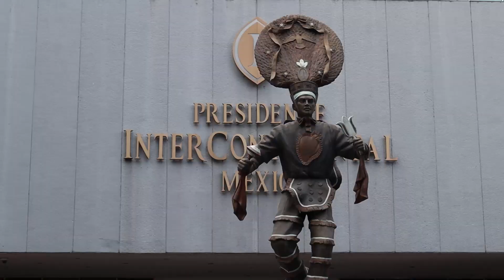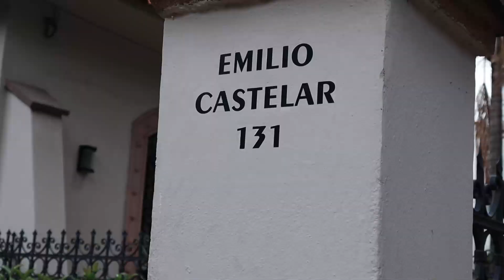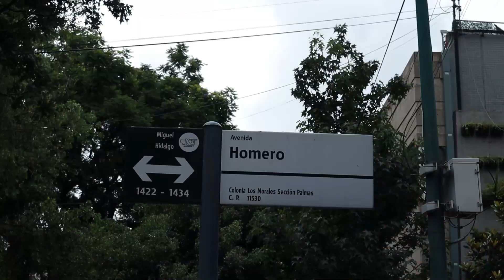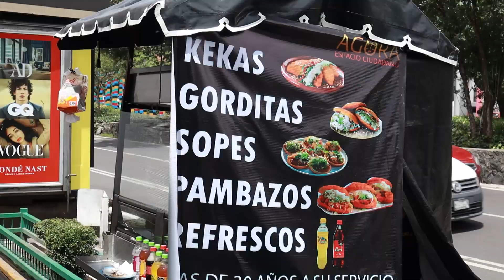🇲🇽 La ZONA MÁS LUJOSA de CIUDAD de MÉXICO 💰 POLANCO *increible* ‎@cygnusyromanticvlogs